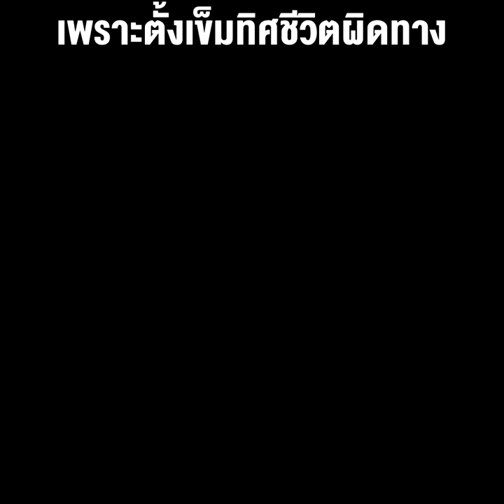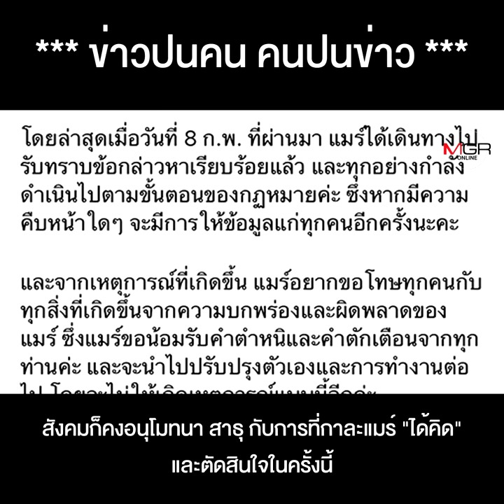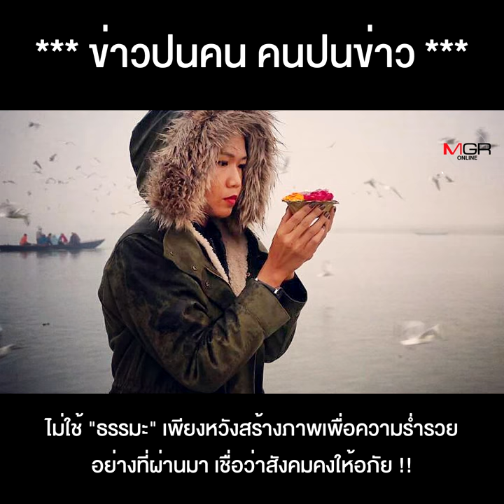เพราะตั้งเข็มทิศชีวิตผิดทาง ใช้ธรรมะผิดที่ บทเรียนราคาแพง ของ "กาละแมร์"